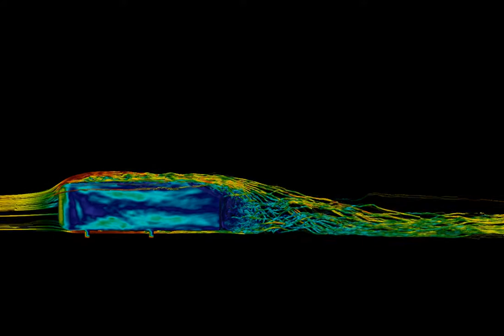Ahmed Body 25 degree slant transient CFD simulation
Transient simulation of the Ahmed Body validation problem showing streamlines and characteristic recirculation immediately downstream. The flow is 3D thus some streamlines appear along the width of the body.

The visualization has been post processed with slowmovideo which uses interpolation to calculate the "missing" frames.